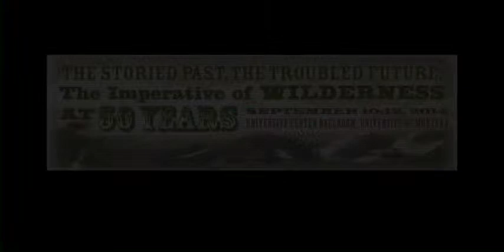Keynote Address- Wilderness: Visions for the Future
Keynote Address- Wilderness: Visions for the Future September 12, 2015 featuring Doug Scott